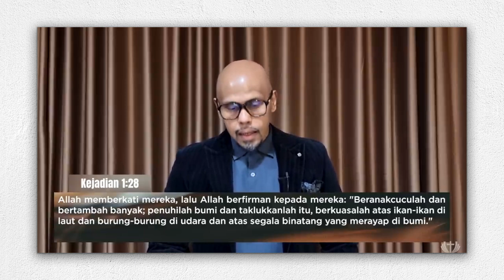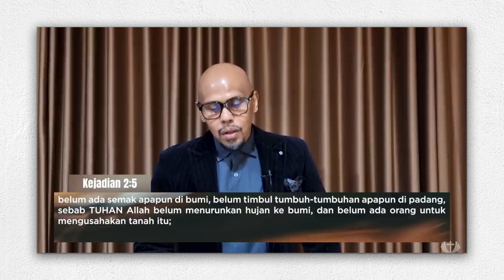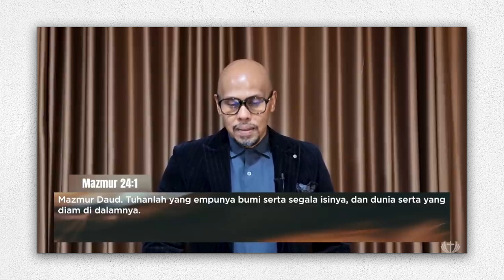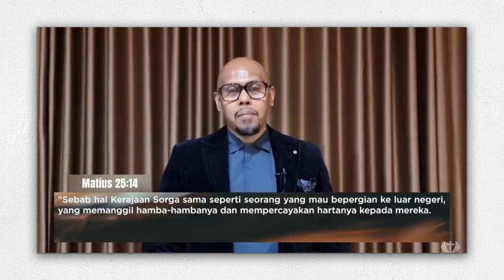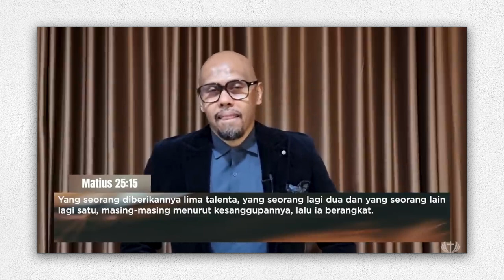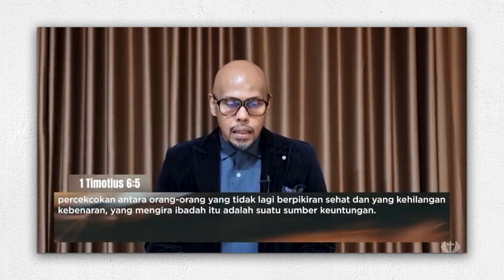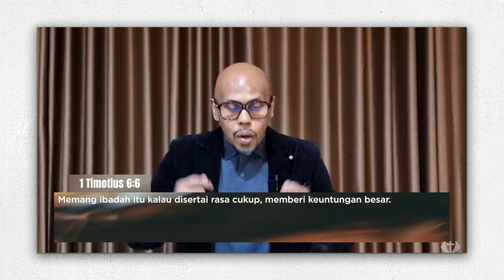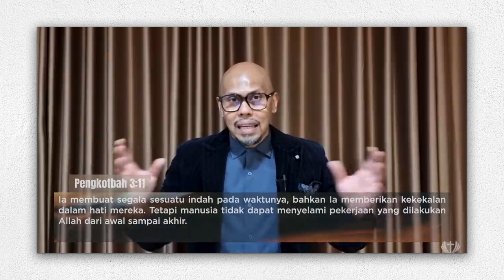BAGAIMANA MENJADI PENGELOLA YANG BAIK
BAGAIMANA MENJADI PENGELOLA YANG BAIK? ||PS.BILLY LANTANG